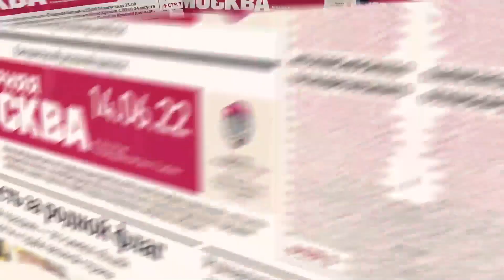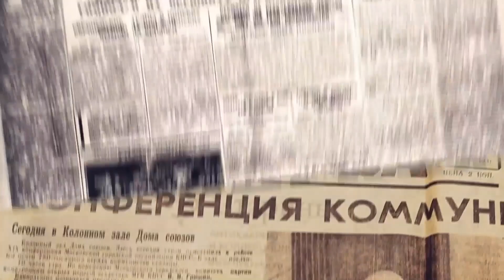Что посмотреть и куда сходить в Москве на выходных // Интересное в городе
Иммерсивный спектакль с фортепиано, лекции по истории искусства, а также спектакль в театре на Юго-Западе: что посмотреть и куда сходить на выходных в Москве? Рассказываем и показываем в нашем видео!